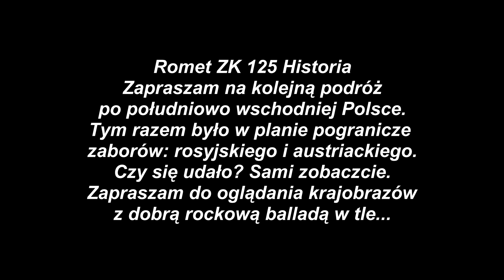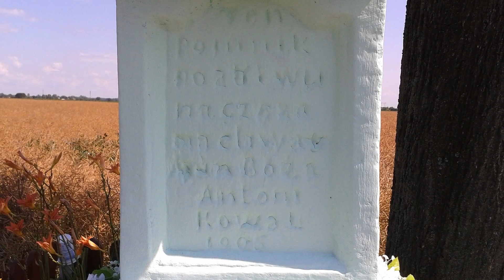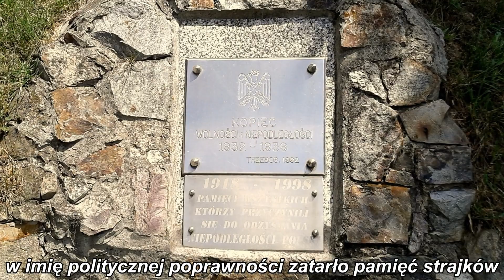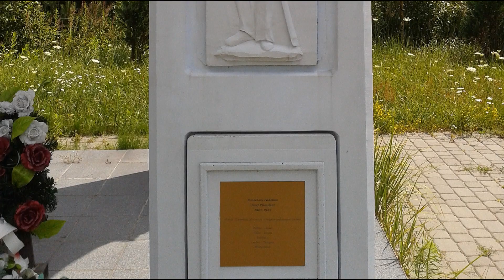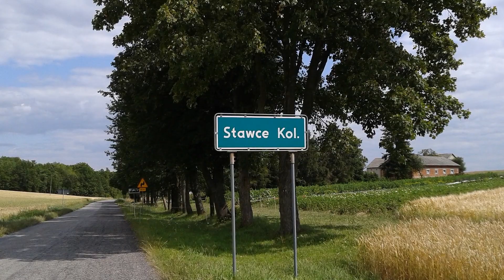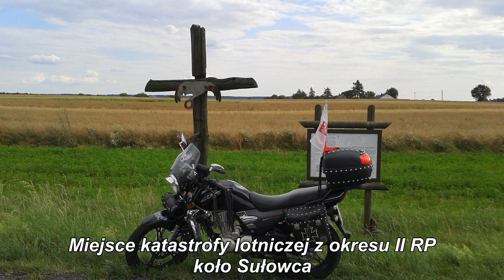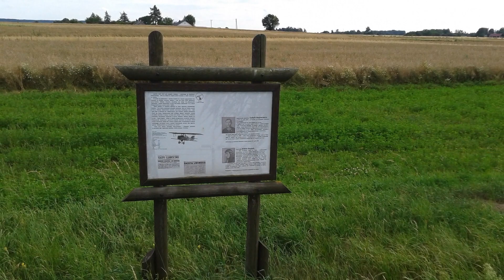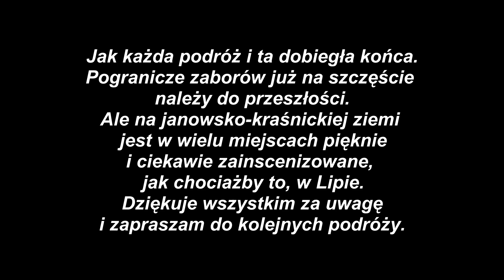Romet ZK 125 Historia. Przez pogranicze dawnych zaborów cz.1